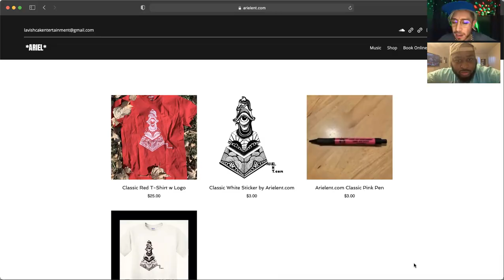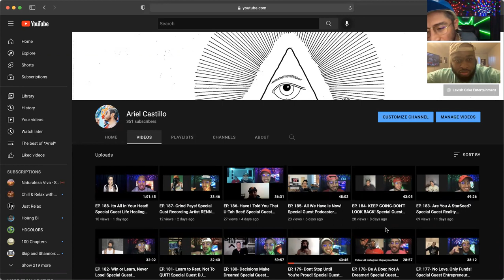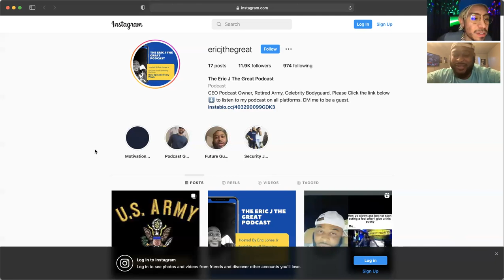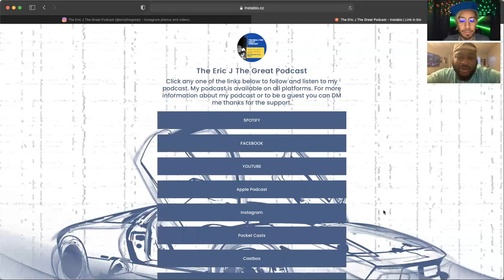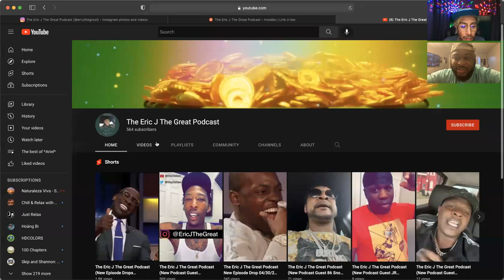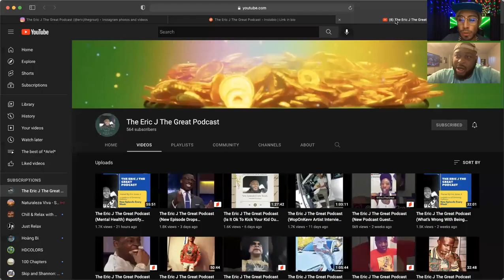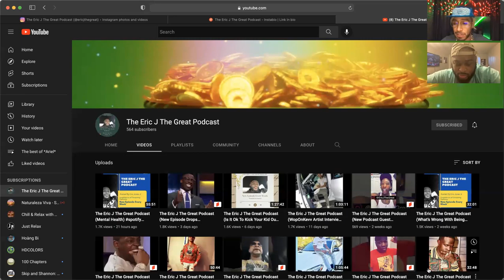Eric J Being A Guest On The Ariel Ent Podcast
I was recently a guest on my friend podcast called The Ariel Ent Podcast we just talked about my podcast and we also talked about general things in life.